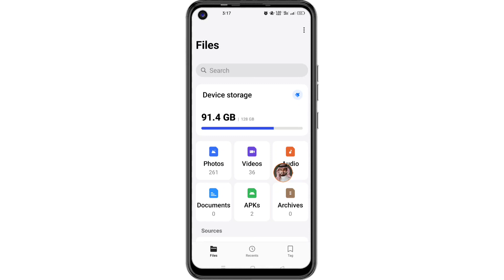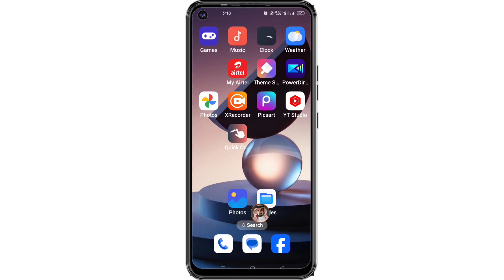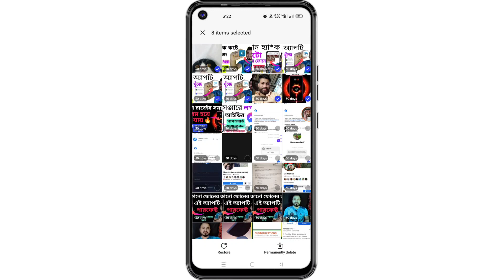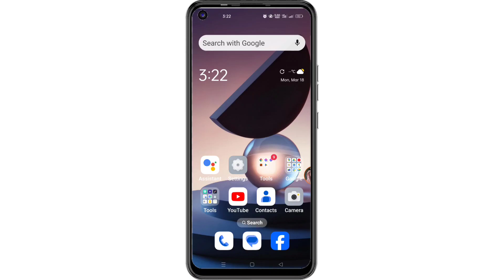কোনো অ্যাপ ছাড়াই ডিলিট ফটো ফিরে পেলাম 2024 | How to Recover Deleted photos & videos 2024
মোবাইল থেকে ডিলিট হয়ে যাওয়া ফটো ভিডিও খুব সহজেই এখন আপনি ফেরত আনতে পারবেন।
আশা করি ভিডিওটি শেষ পর্যন্ত দেখলে আপনার মোবাইল থেকে ডিলেট হয়ে যাওয়া ফটো ভিডিও ফেরত নিয়ে আসবেন

🌚 Colour : Md. Nasim